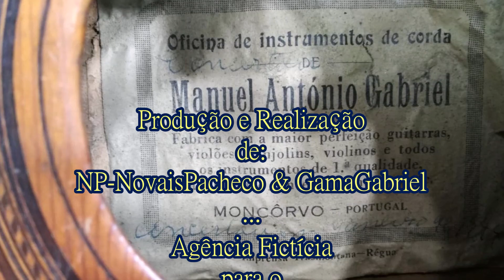Jantar de Natal (1) 14/12/2023 - Cruz Vermelha Portuguesa - Delegação Mirandela.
Jantar de Natal da Família Cruz Vermelha Portuguesa - Delegação de Mirandela.
Grande Hotel Dom Dinis; à beira do rio Tua em ambiente festivo e a sentir a falta do nosso Maestro do Grupo Coral: conductor LOURENÇO  CRUZ !
Os Coralistas da Orquestra e Coro da Cruz Vermelha Portuguesa, deseja-vos:
-Um Santo e Feliz Natal com votos de um Ano Novo pleno de boas concretizações com sucessos profissionais, sociais e sempre de boa saúde.